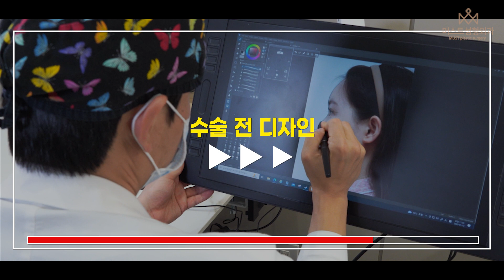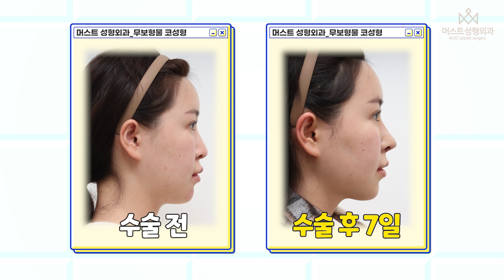무보형물 코 성형 수술 전/후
안녕하세요 머스트 티비입니다
오늘은 무보형물 코 성형 수술을 하신
실제 환자 사례 전/후 모습을 보여드리겠습니다